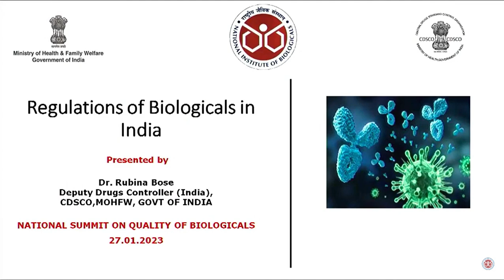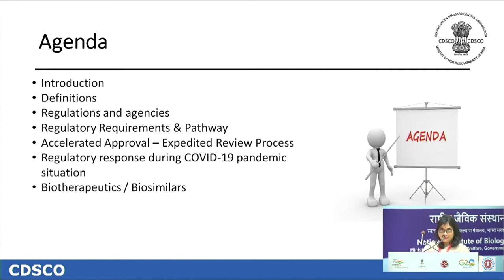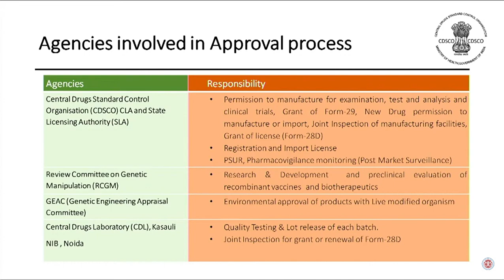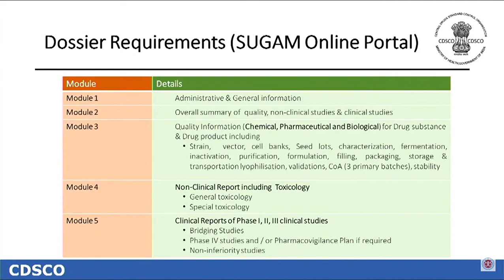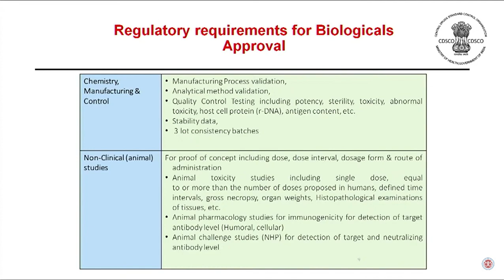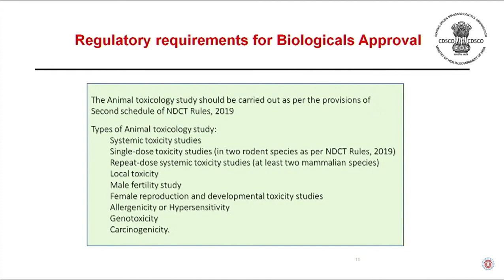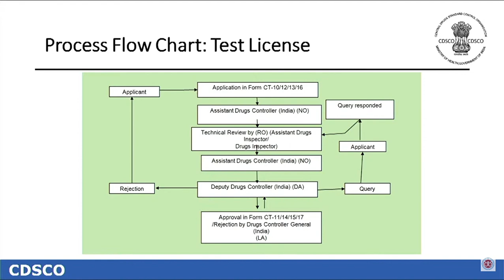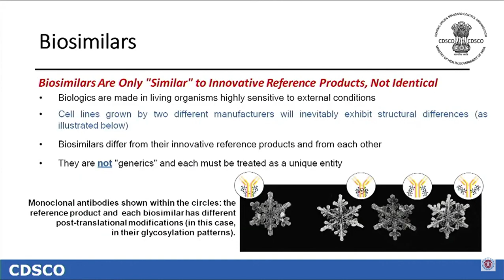Dr. Rubina Bose | National Summit on Biologicals | 27 January 2023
Dr. Rubina Bose, Deputy Drugs Controller (India), CDSCO shared her views during the event of National Summit of Biologicals organized on 27 January 2023 by National Institute of Biologicals at Vigyaan Bhawan, New Delhi